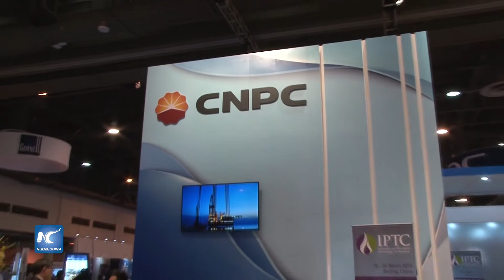Empresas chinas ofrecen sus productos en OTC 2018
La Offshore Technology Conference (OTC) que se llevará a cabo hasta el 3 de mayo en Houston, la 4ª ciudad más grande de Estados Unidos reúne a más de 2 mil 300 empresas de 35 países y regiones de todo el mundo, entre ellas muchas empresas chinas que mostrarán sus productos en el evento con la esperanza de obtener experiencias valiosas y hacer crecer sus negocios.